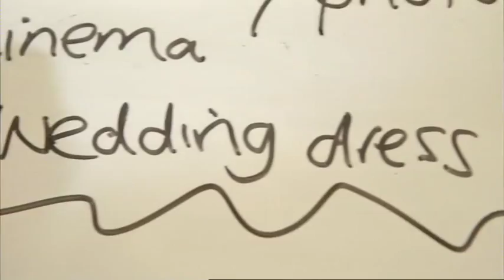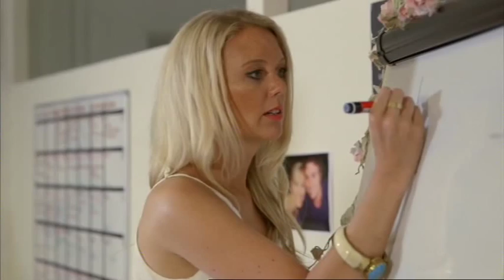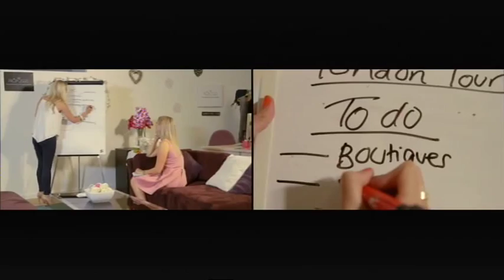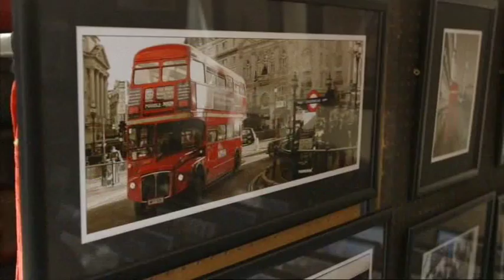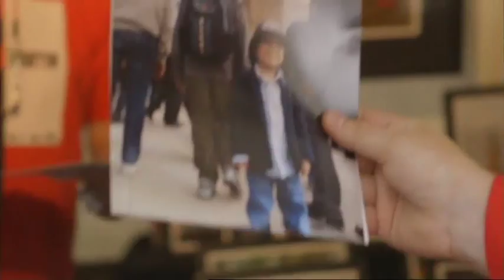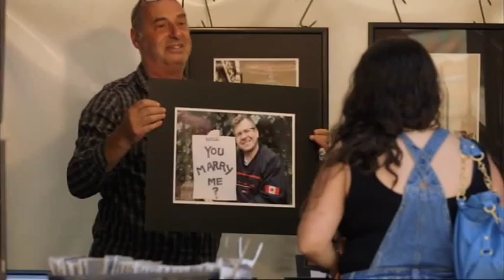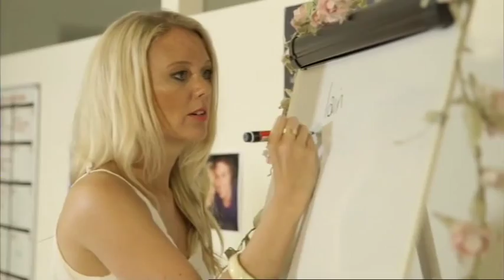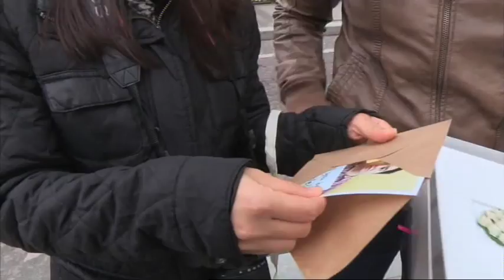Paris lovers lock bridge, Wedding Dress and Market Stall Proposals - The Proposers Episode #4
This very amusing episode see's The Proposers dressed in wedding dresses (heaven), a tricky market stall proposal and a very sweet Paris proposal on lovers lock bridge.

The Proposers create unique proposals all around the world which are completely tailored to each couple.